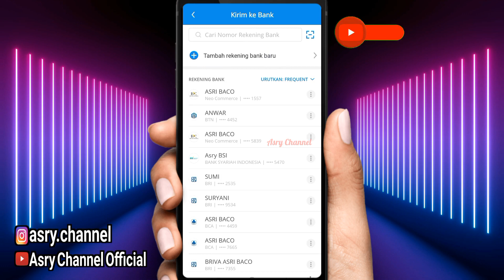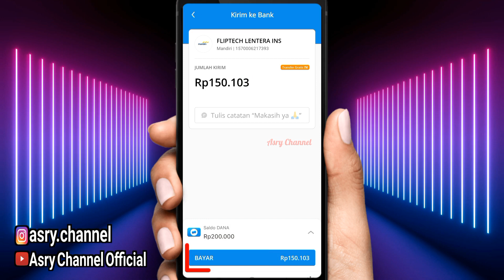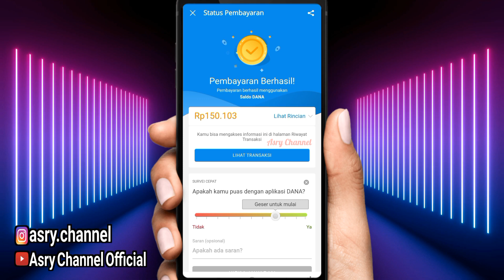Transfer DANA ke rekening bank MANDIRI tanpa biaya admin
Berikut video tutorial cara mentransfer/memindahkan saldo DANA ke rekening bank MANDIRI. Semoga videonya bermanfaat..